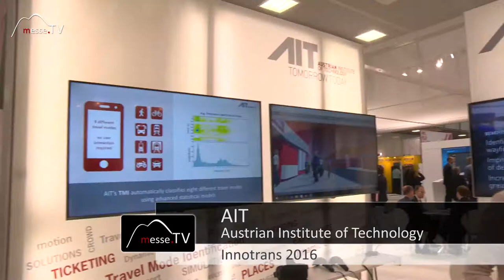AIT • Zielgruppe Experience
Das Austrian Institute of Technology kurz AIT ist ein wissenschaftliches Forschungsinstitut. Auf der InnoTrans in Berlin haben sie ihr Produkt Experience vorgestellt. Mittels künstlicher Intelligenz lassen sich Menschen- und Besucherströme messen und nachvollziehbar machen.

Doch für welche Berufsgruppe ist dieses Produkt geeignet?

Dr. Stefan Seer gibt uns am Messestand die Antwort darauf!

Im Gespräch mit Dr. Stefan Seer auf der InnoTrans 2016.